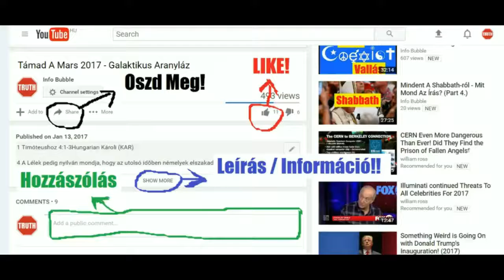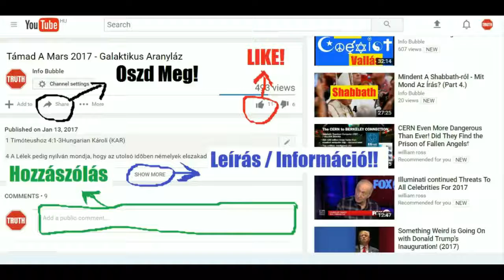Lángszóróval Felszerelt Drón Kínából